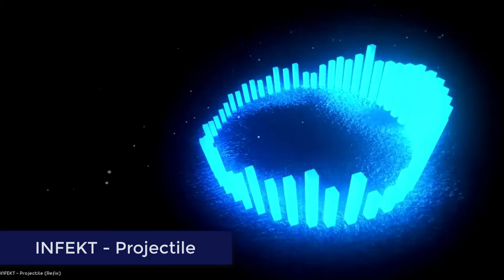Dubstep Songs That Sound Very Similar | PART 3